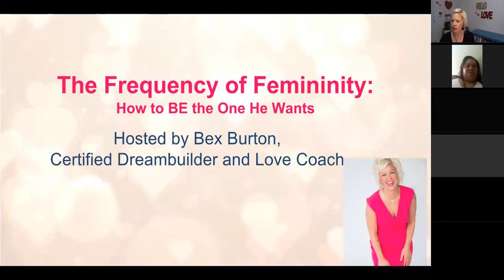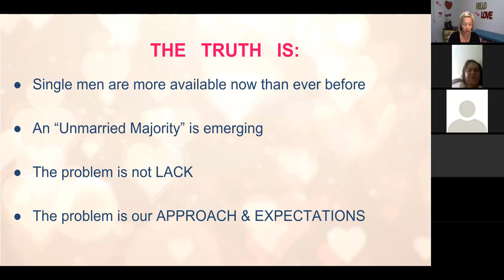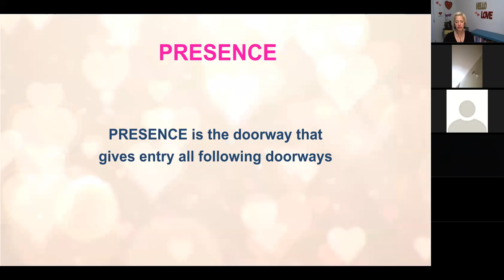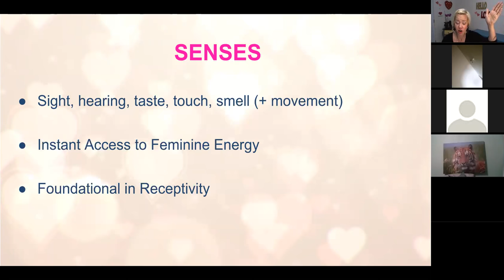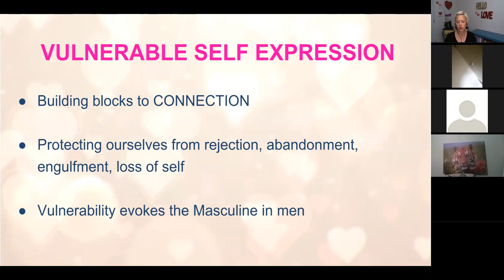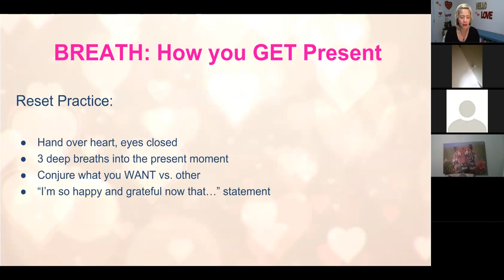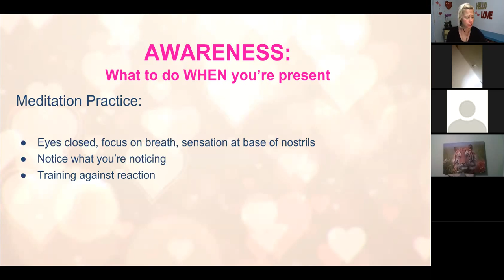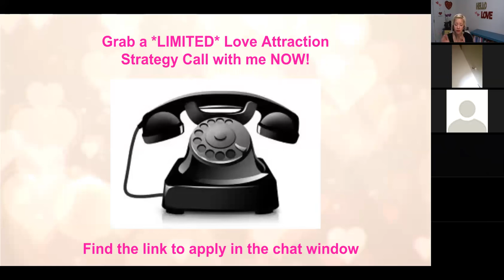The Frequency of Femininity: How to Be the Woman He Wants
Find the workbook for The Frequency of Femininity: How to Be the Woman He Wants